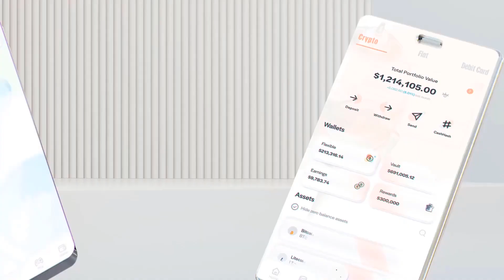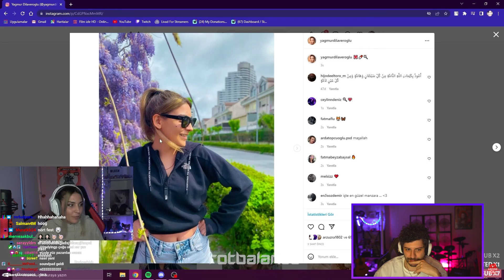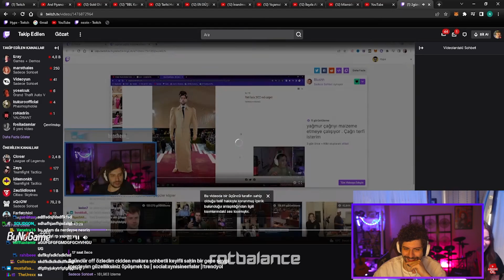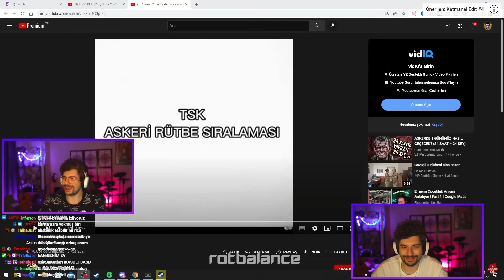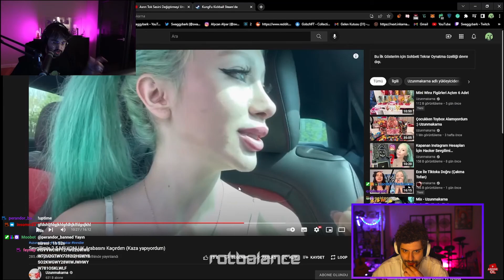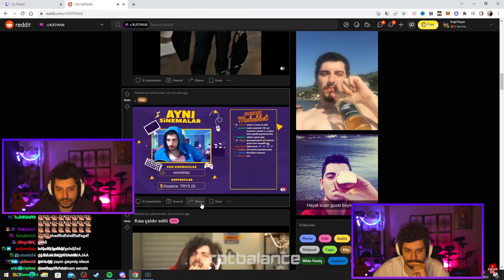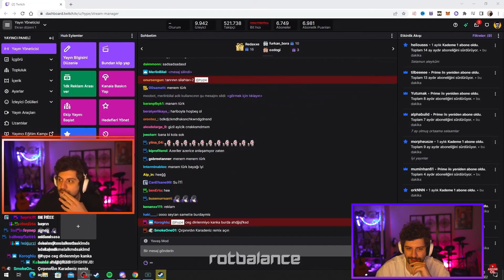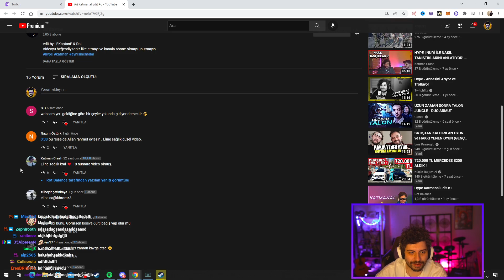Hype - Katmanal Edit #5 İzliyor (Rot Balance)